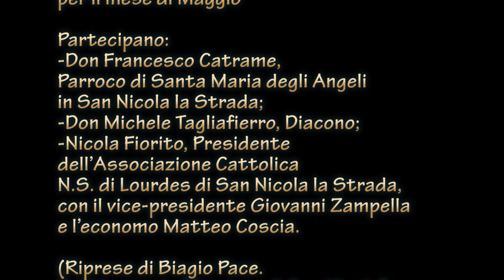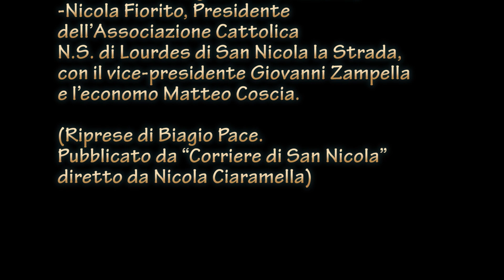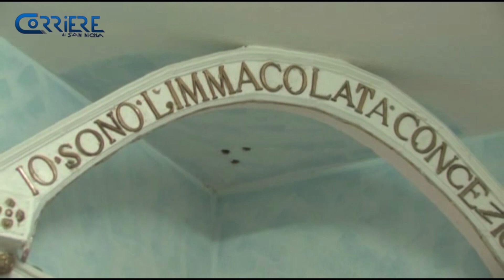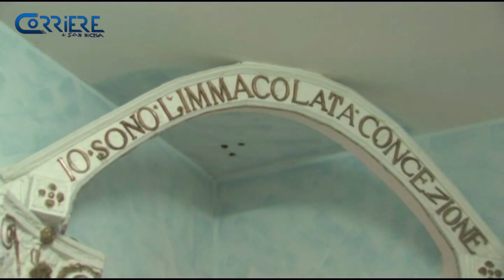Santo Rosario a porte chiuse dalla sede dell'Associazione N S di Lourdes - Sabato 30 maggio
SANTO ROSARIO A PORTE CHIUSE
Sabato 30 Maggio 2020
dalla sede dell’Associazione Cattolica
“N.S. di Lourdes”
in Via Appia 133 – San Nicola la Strada

La Parrocchia di Santa Maria degli Angeli
e l’Associazione Cattolica “N.S. di Lourdes”
insieme
per lodare Maria Nostra Tenera Madre
per il mese di Maggio

Partecipano:
-Don Francesco Catrame,
Parroco di Santa Maria degli Angeli
in San Nicola la Strada;
-Don Michele Tagliafierro, Diacono;
-Nicola Fiorito, Presidente
dell’Associazione Cattolica
N.S. di Lourdes di San Nicola la Strada,
con il vice-presidente Giovanni Zampella
e l’economo Matteo Coscia.

(Riprese di Biagio Pace.
Pubblicato da “Corriere di San Nicola”
diretto da Nicola Ciaramella)